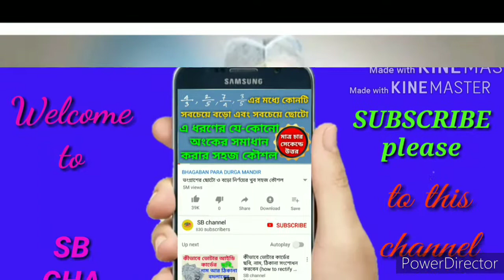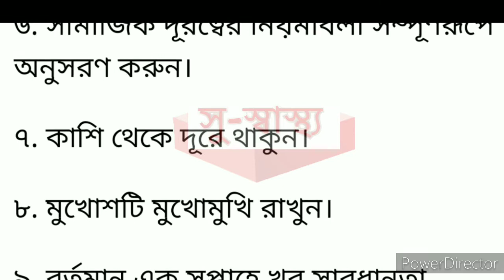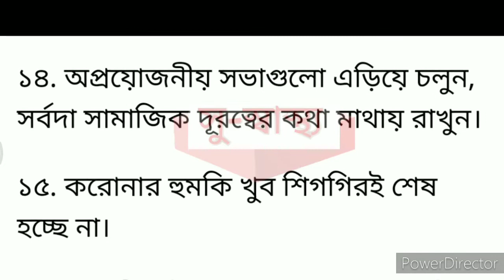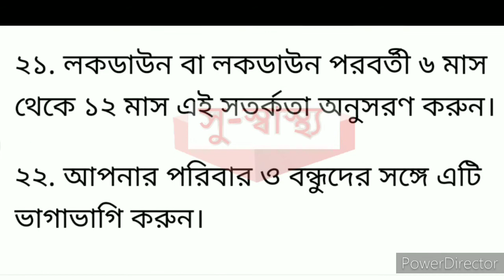Devi Shett's 22 urgent advice to avoid Corona/করোনা থেকে বাঁচতে দেবী শেঠির ২২ টি জরুরি আদর্শ পরামর্শ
করোনা থেকে বাঁচতে দেবী শেঠির ২২ টি জরুরি আদর্শ পরামর্শ /Devi Sethi's 22 urgent tips to avoid corona/ Devi Sethi's 22 urgent advice to survive from Corona